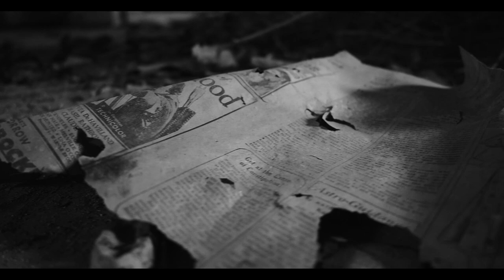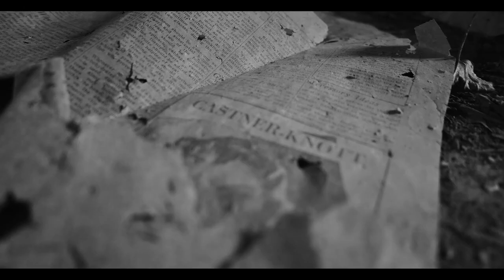Glasswalker - Visions (Official Music Video)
Glasswalker:

"Visions" is now streaming on all platforms.

Glasswalker is:
Vocals: Sven
Guitars: Trey
Drums: Ryan
Bass: Brandon

LYRICS:

Reach into my mind
What do you expect to find
You read the signs
How could it have gone wrong
You meant to fight
But you're stringing it along
And you know
When it's teeth are sinking in
And you're face to face

What do you think you'll find
When you're tied to what you know
You'll sink while you're gripping to

Visions
Of the
Life that
Could be
Ripped away my resolve
In the jaws of life

You waste your time
Looking for the end
You realize
You'll break if you don't bend
And you know

Visions
Of the
Life that
Could be

As the day goes on
My mind goes blank again
I relive it
I see it
Feel it
I'm reaching
For the end again
It's a cycle
It's a cycle

Visions
Of the
Life that
Could be
In the jaws
In the jaws